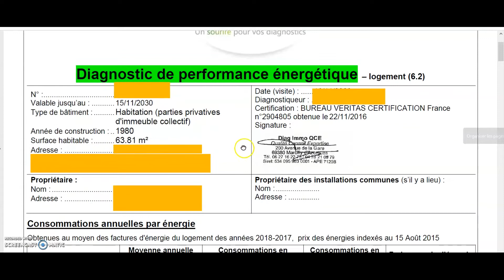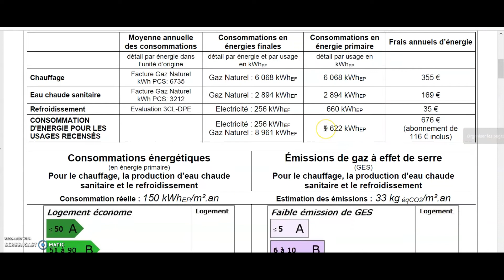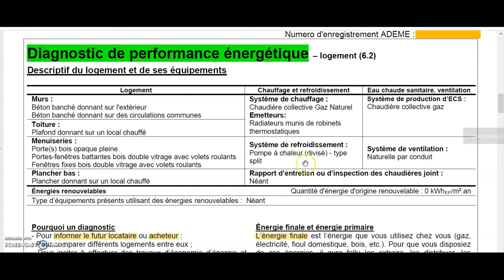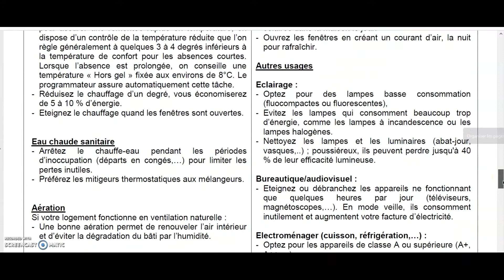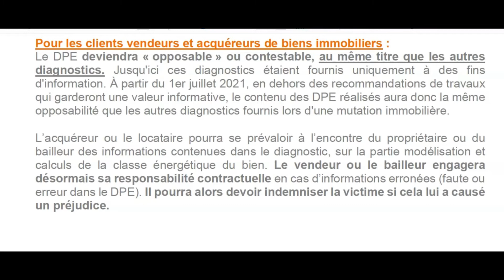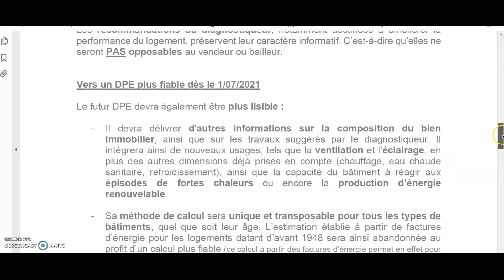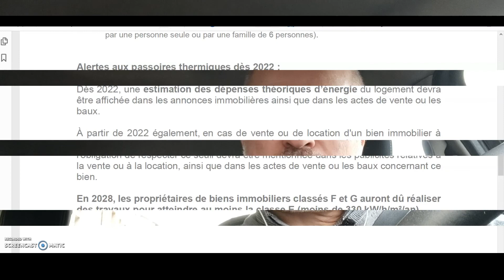Diagnostic de Performance Energétique: quelle évolution en 2021 ? ⚡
En 2021, une nouvelle règlementation concerne le Diagnostic de Performance Energétique, indispensable à la mise en vente d'un bien immobilier. Quelle nouveauté?

⏩ QUI SUIS-JE?

Conseiller immobilier au sein du réseau SAFTI, j'aide les propriétaires-vendeurs à atteindre leurs objectifs immobiliers grâce à des outils marketing puissants. Investisseur immobilier, je vous conseille sur votre investissement locatif rentable notamment la colocation.

Mon secteur: le quartier Moulin à Vent (sud de Lyon / Nord de Vénissieux) ou je réside depuis plus de 10 ans

⏩ VOTRE GUIDE OFFERT (2020): 5 clés pour vendre votre bien immobilier dans les meilleures conditions

⏩ POUR TOUT PROJET IMMOBILIER (vente/achat/investissement locatif), CONTACTEZ-MOI au ☎  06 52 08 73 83

⏩ BESOIN D'UN COURTIER OU NOTAIRE? CONTACTEZ-MOI au ☎  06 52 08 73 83